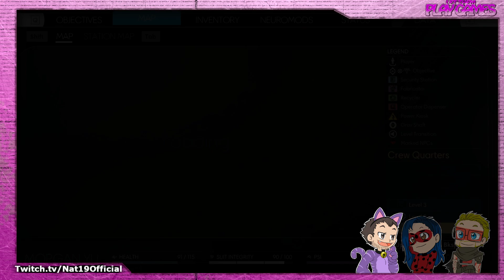Cutie Cult: PREY | Session 4 w/ Spencer, Carrie and Aaron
Nat19 is a live-streamed D&d show where nerds roll dice and yell numbers! On Saturdays, Logan DMs his homebrew campaigns (Fate Solar Shadow, Vestige, etc.), and Logan and Aaron Robert Parnell trade-off DMing their games on Thursdays.

If you'd like to catch us live, head to the Twitch link below or follow our Twitter! Also, check out our DriveThruRPG store links to see the merch and modules we've released!

Multiversal Hero Patrons ($100+):
-Aylox
-Adamantine Shield
-DoolerJCD
-OberonNaga
-NoxSkyFall

Sunday - /